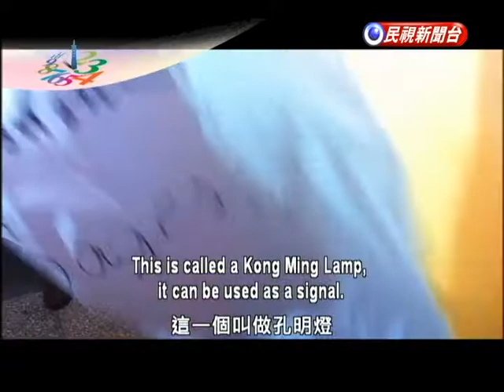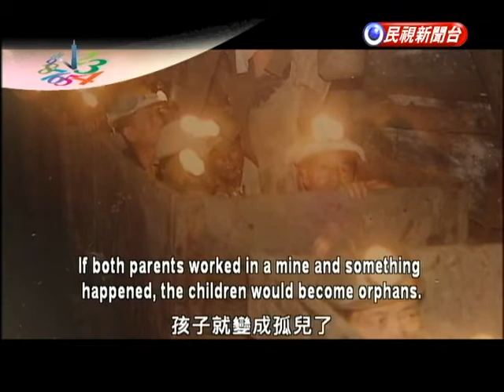TIME FOR TAIWAN - Pingxi Lantern Festival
FTV Facebook

【翁郁容 Michella Jade Weng ミシェラ・オング 粉絲團】